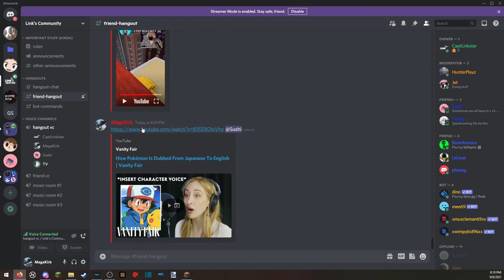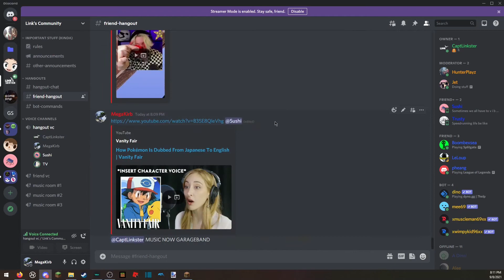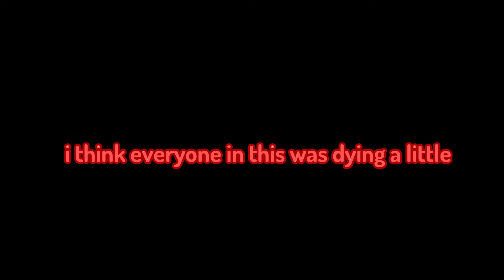What it's like to be an a vc with me.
THIS VIDEO IS MOSTLY JUST NOISE (PLEASE DONT DIE)

This was a very hard video to record, and i wish that i was recording earlier. my ears were dying the whole time though. Subscrub